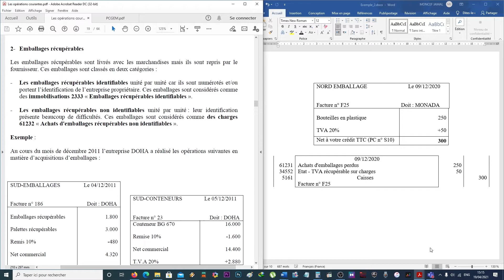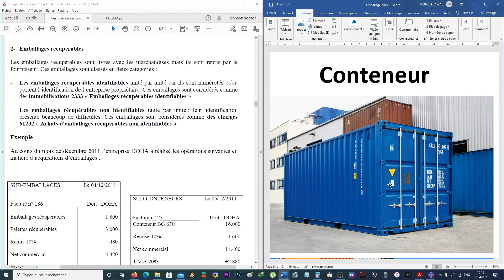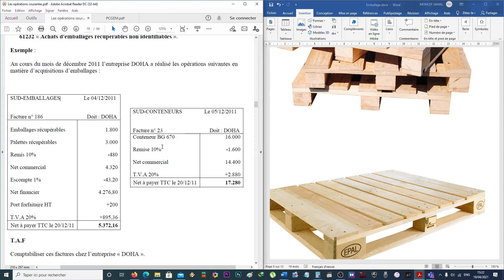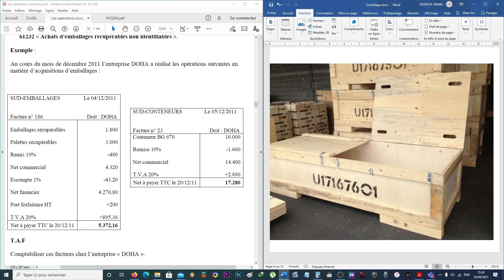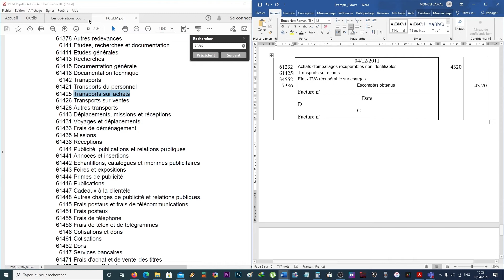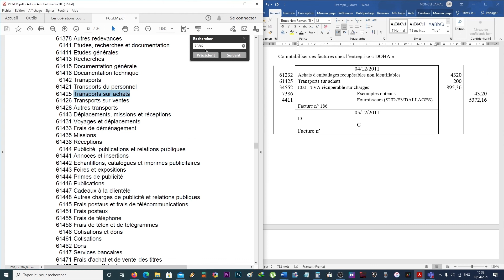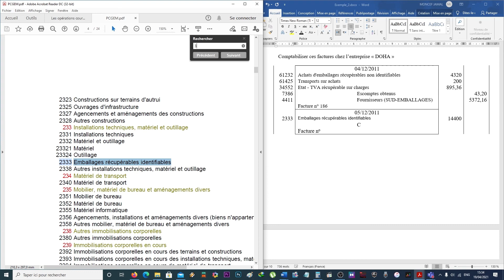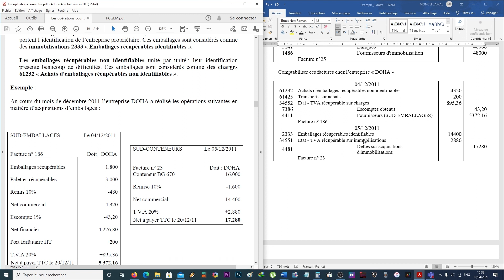La comptabilité générale : Les emballages récupérables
Les emballages récupérables sont livrés avec les marchandises mais ils sont repris par le fournisseur.